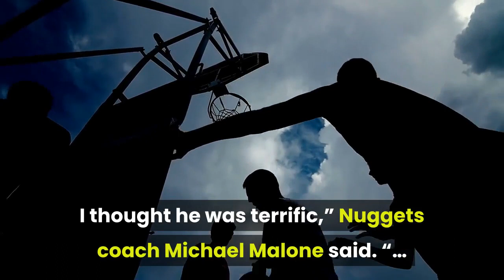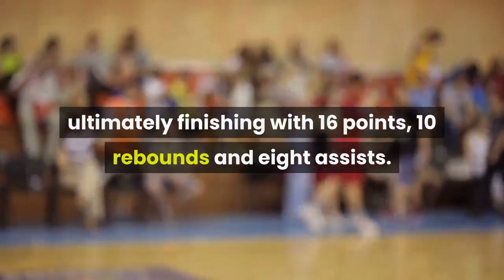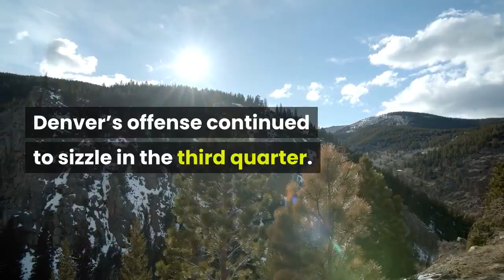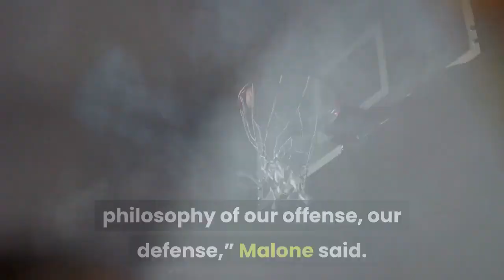Nuggets crush Hawks behind Aaron Gordon’s Denver debut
Only two minutes had gone by in the third quarter when Aaron Gordon’s new reality dawned on him. The Nuggets had flipped the court on a Hawks miss, and Jamal Murray took off for an easy layup. As Denver’s lead ballooned, the Hawks called a timeout to stem the momentum. Gordon walked off the court pumping his fist while settling, seamlessly, into his new home. The Nuggets cruised Sunday night, crushing Atlanta, 126-102, in Gordon’s debut. In 20 minutes, Gordon finished with 13 points on 6-of-9 shooting, including two dunks off feeds from Nikola Jokic.“I thought for the first game, with a new team, going through a couple of walk-through sessions, I thought he was terrific,” Nuggets coach Michael Malone said. “… Watching him tonight, his IQ, his ability to play without the ball, his movement, his cutting, his athleticism … He’s just such a versatile weapon.”Now 28-18 on the season, the seeds for a dangerous postseason contender were planted Sunday night. Denver takes on Philadelphia on Tuesday. Jokic flirted with another triple-double, ultimately finishing with 16 points, 10 rebounds and eight assists. He was one of six Nuggets to finish in double figures – Murray (17), Michael Porter Jr. (15), Will Barton (12), JaMychal Green (20) and Gordon being the others. With 32 assists, the Nuggets played a beautiful brand of unselfish basketball that embodied what Denver’s front office envisioned when trading for Gordon. That his debut came against the Hawks, a traditionally bouncy team with big men like John Collins and Clint Capela, was only fitting. At times, Gordon held his own defensively against Collins, Trae Young and 3-point marksman Kevin Huerter. Denver’s offense continued to sizzle in the third quarter. Jokic found Gordon for an easy dunk to start, and the floodgates were opened. Murray got hot from the mid-range, then Jokic stretched Atlanta’s defense with a 3-pointer. Porter sprinkled in two makes to join the party as well. Denver’s 32-point third quarter hinted at their offensive potential even though the Nuggets shot under 50 percent in the period. Heading into the fourth, the Nuggets had a comfortable 97-79 lead. At least Sunday, the Nuggets’ two incoming big men left JaVale McGee out of the regular rotation, which left Paul Millsap and JaMychal Green as the reserve frontcourt. It worked, as the Nuggets pounded the Hawks on the glass (49-31) and dominated the paint points (50-30). Malone said the team used the last two days to acclimate newcomers Gordon and McGee, but acknowledged most of the chemistry would have to be built during games.“Just going through introducing them to terminology, philosophy of our offense, our defense,” Malone said. “Yesterday walking them through some of the plays, defensive coverages, and then this morning, a little bit more of the same but a little bit more pace. It’s not going to happen overnight.“We have 27 games to go,” he said.